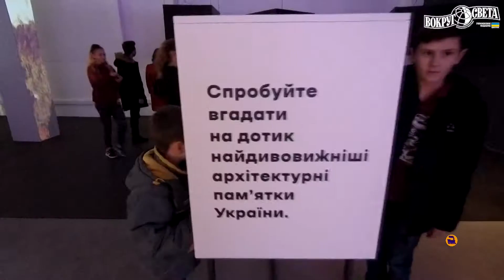Рождественские ярмарки, открытие ёлки, Тина Кароль и Ukraine WOW / Афиша Декабрь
В преддверии Нового года афиша от "Вокруг света Украина" дарит хорошее настроение!  Следите за самыми интересными событиями в мире и Украине. Мы не дадим вам заскучать!

2) 18.12 Мария Бурмака. Концерт  в Шоколадном Домике на Шелковичной

3)19.12 , Киев, Софиевская площадь , 19:00
Открытие главной елки страны

5) 22,23-24.12  "Рождественские истории" от Тины Кароль, Киевский Дворец спорта

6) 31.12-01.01 Новогодняя ночь в Княжестве Киевская Русь ("Парк Киевская Русь")